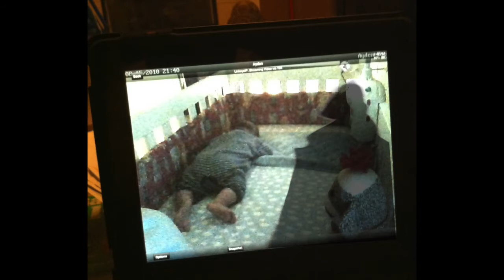Baby monitors can capture haunting images and voices.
This can be alarming if you're a parent, but baby monitors are known to capture haunting sounds and images around babies. The Shadow Mistress shares another creepy tale from the shadow realm.

Music/Sound fx

The Shadow Realm is looking for TRUE scary stories. The Shadow Mistress will not read anything on the show that presents poor sentence structure and grammar, so please, check all typos and make sure you send us clean and comprehensible stories. Thank you very much from The Shadow Mistress.